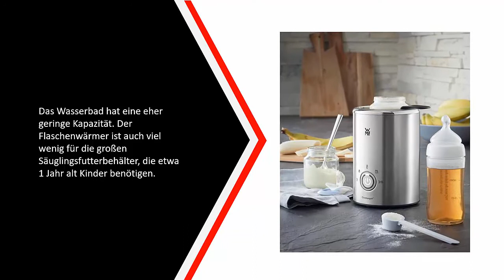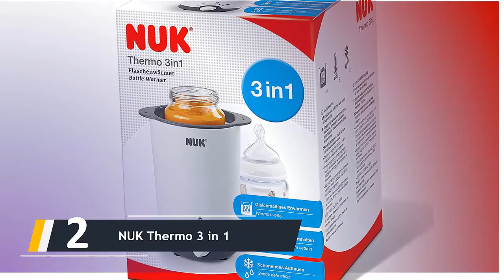Die Besten Flaschenwärmer Test - (Top 5)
Hier ist die Liste von Die 5 Besten Flaschenwärmer Test

1. Philips Avent SCF355

2. NUK Thermo 3 in 1

3. Beurer BY 52 Babykost

4. OMORC 3 in 1 Baby

5. EIVOTOR 6 in 1